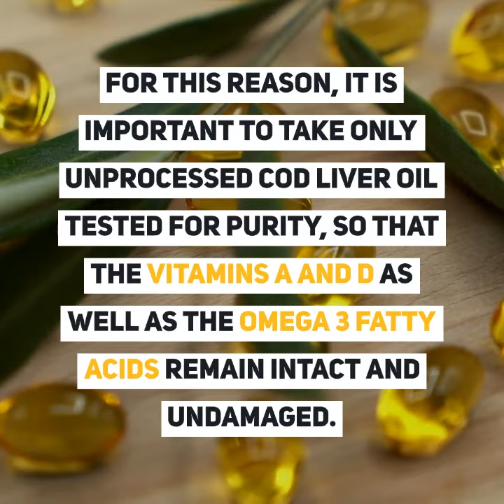The Best Cod Liver Oil To Buy — the one I use myself!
If you're trying to find the best cod liver oil to buy, I've done the work for you!
↘️⏬⬇️⏬↙️ 𝘊𝘭𝘪𝘤𝘬 "Show More" for 𝗰𝗵𝗮𝗽𝘁𝗲𝗿𝘀, a recommended 𝗽𝗹𝗮𝘆𝗹𝗶𝘀𝘁 and the full, 𝘄𝗿𝗶𝘁𝘁𝗲𝗻 𝗮𝗿𝘁𝗶𝗰𝗹𝗲.
I keep a close eye on healthy products on the market and I only recommend items to you that I would (and usually do) give to my family. We take this every day!
▶️ Related playlist: 𝗪𝗵𝘆 𝗢𝗿𝗴𝗮𝗻 𝗠𝗲𝗮𝘁𝘀 𝗮𝗿𝗲 𝗚𝗼𝗼𝗱 𝗳𝗼𝗿 𝗬𝗼𝘂 𝗮𝗻𝗱 𝗛𝗼𝘄 𝘁𝗼 𝗖𝗼𝗻𝘀𝘂𝗺𝗲 𝗧𝗵𝗲𝗺 𝗳𝗼𝗿 𝗠𝗮𝘅𝗶𝗺𝘂𝗺 𝗡𝘂𝘁𝗿𝗶𝘁𝗶𝗼𝗻𝗮𝗹 𝗕𝗲𝗻𝗲𝗳𝗶𝘁
📺 If you enjoy learning about real and traditional foods as well as healthy lifestyle ideas, 𝘴𝘶𝘣𝘴𝘤𝘳𝘪𝘣𝘦 to my 𝗬𝗼𝘂𝗧𝘂𝗯𝗲 𝗖𝗵𝗮𝗻𝗻𝗲𝗹 and be sure to 𝘵𝘢𝘱 the “🔔” so you'll be notified about each new video!

💁 Need personal assistance? Check out 𝗛𝗲𝗮𝗹𝘁𝗵𝘆 𝗛𝗼𝗺𝗲 𝗣𝗹𝘂𝘀 to 𝘢𝘤𝘤𝘦𝘴𝘴 the LIVE chatbox as well as exclusive, members-only content and all the publicly available articles without ads!!

📣 Attention health-conscious shoppers! I've got coupons available for top-quality, vetted brands that use only the best ingredients. Save money with these healthier choices today!

The information on this channel has not been evaluated by the FDA and is not intended to diagnose, treat, prevent or cure any disease. A medical professional should be consulted regarding any medical issues you may have.